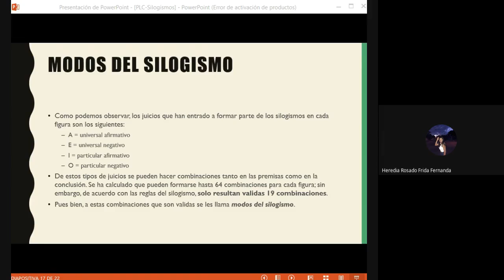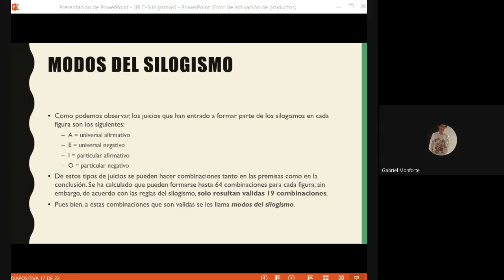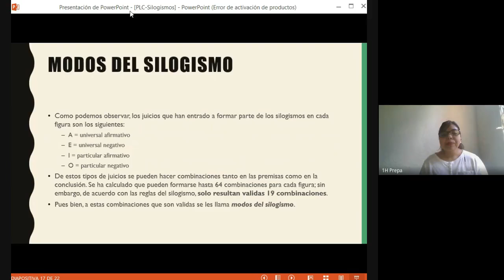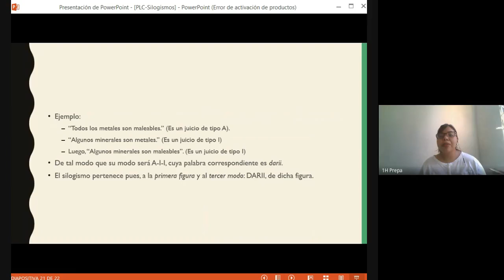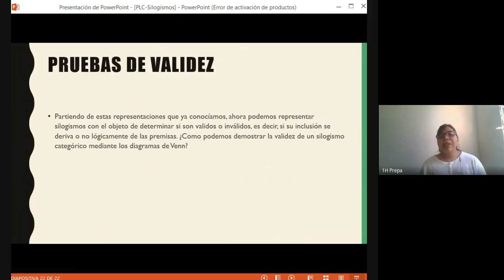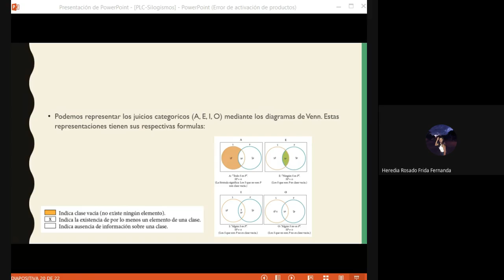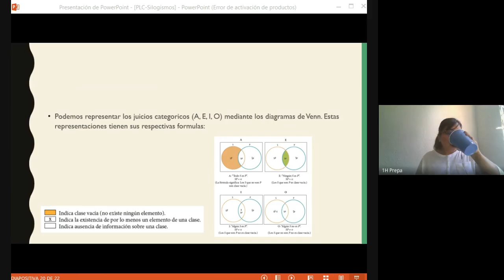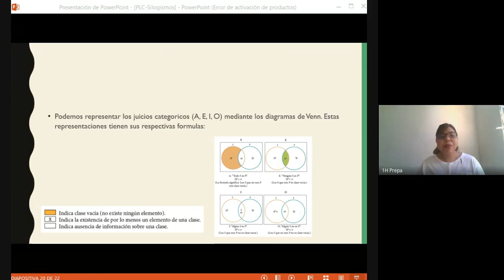131020 Pensamiento 1H